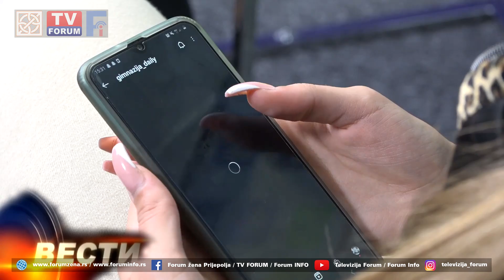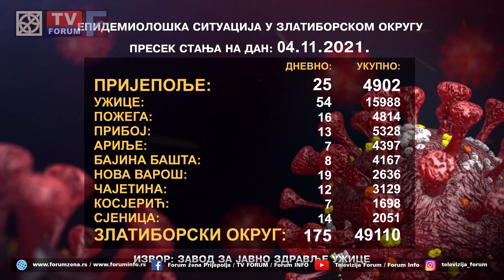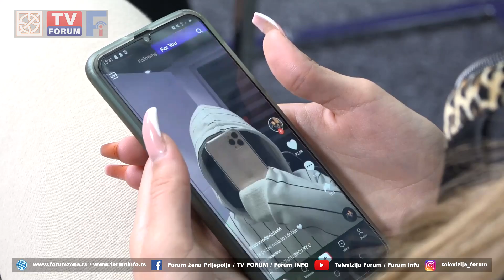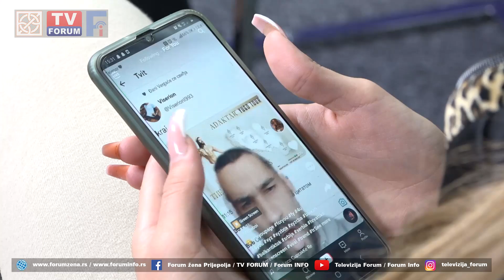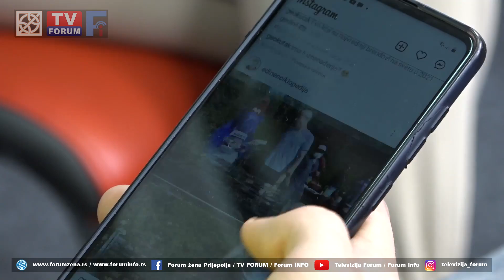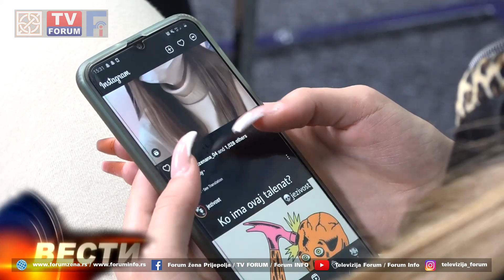TV FORUM 04.11.2021. VESTI